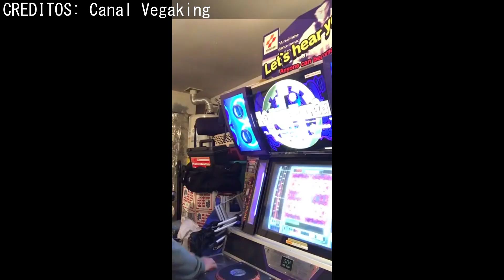EL ORIGEN de los VIDEOJUEGOS RITMICOS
00:00 Origen de los videojuegos ritmicos
02:38 Parappa the rapper

Juegos ritmicos populares:

Patapon
Guitar Hero
Osu!
Rez
Parappa the rapper
Kingdom Hearts Melody of Memories
Crypt of the necrodancer
Cadence of Hyrule